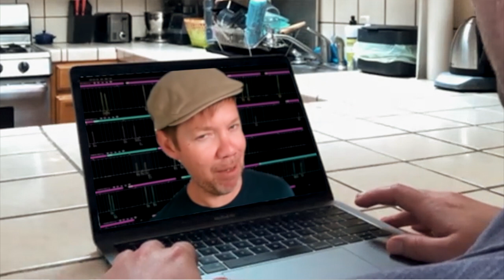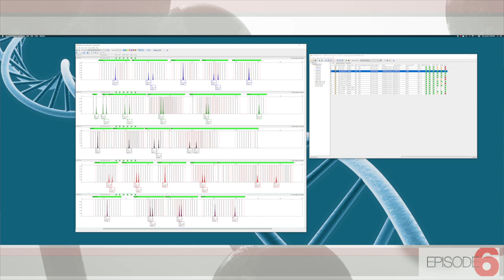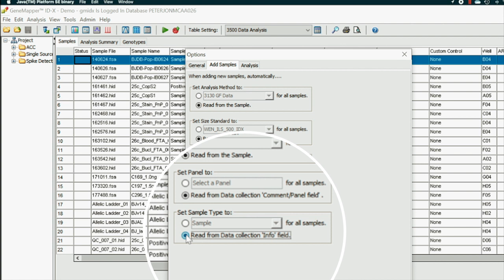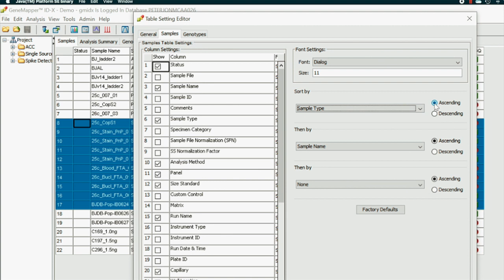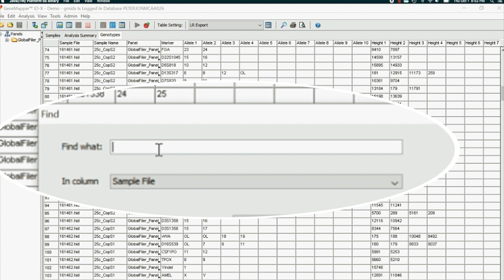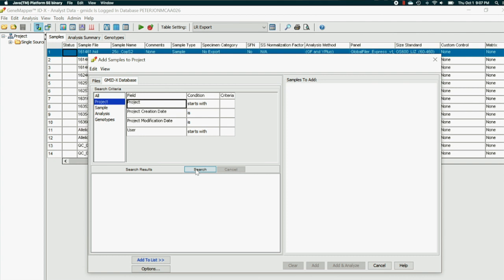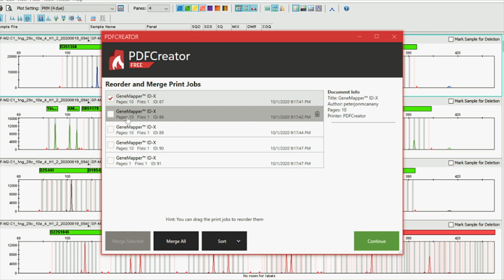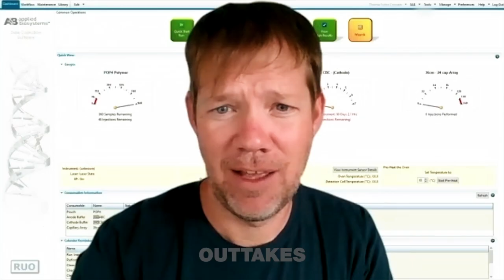Achieve Super User Status in Forensic DNA Data Analysis | Uninhibited Ep #6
Get the most out of your Applied Biosystems GeneMapper ID-X Software and set yourself apart from the crowd with super user status! Watch as Peterjon’ s alter ego reveals his super-best, most awesome tips and tricks to increase your productivity. If you’re struggling with data analysis, give these life altering tricks a try.